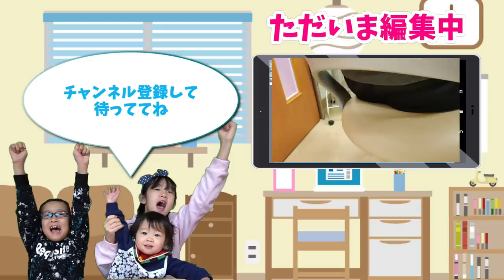人生初の松葉杖生活を24時間モニタリング！バリアフリーでは無い家の苦労！そして、足の状態を専門医に診てもらいました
【こちらも】
突然の悲鳴！緊急病院へ行く事になりました！5台目のトランポリンを破壊する寸前で自分の足が負けてしまいました！

女子小学生の部屋を父親が不思議な魔改造をしたらどんな反応なのか？

あやさん12歳の誕生日を迎えました！ライブの裏側や貰ったプレゼントを開封します

お嫁さんになれますか？将来の旦那さんへのお願い！学校の給食当番のエプロンをアイロンがけしてもらいました

マイリトルガールズさんとゆで卵の殻早むき対決をやってみた！イースタ企画

*　見てくれてありがとう  *